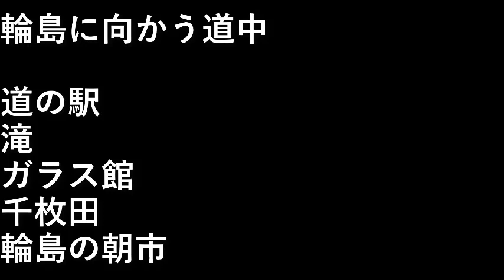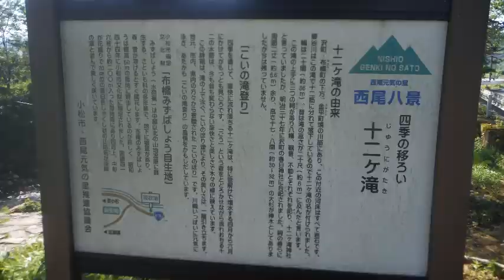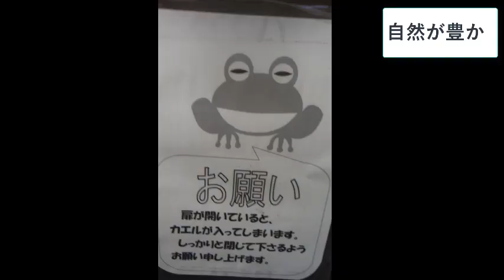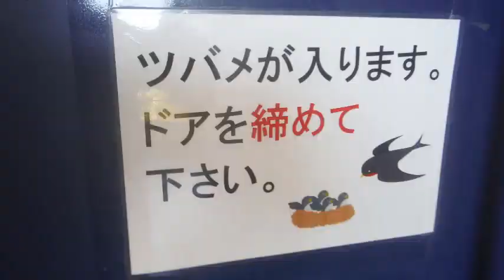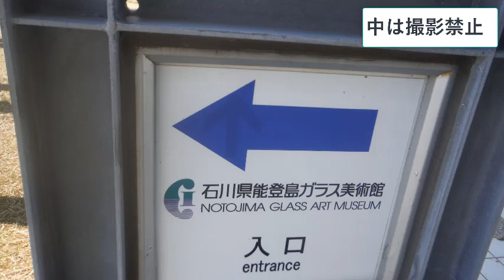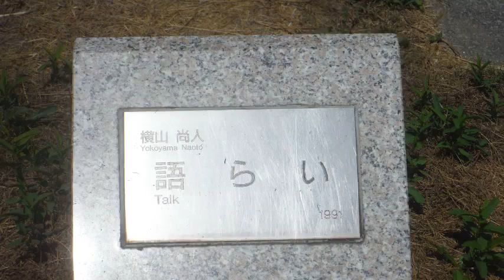輪島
輪島に向かう道中

道の駅
滝
ガラス館
千枚田
輪島の朝市

設備屋の適当田舎暮らし